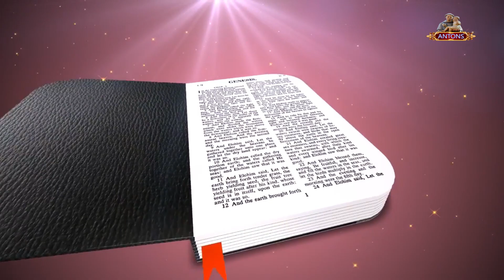Gospel and Reflection by Fr Jeyakumar SMM |01.11.23| gospel reflection gospelreflection Antons tv